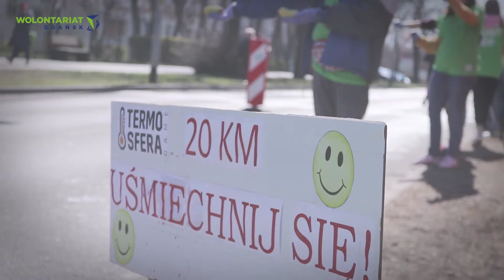Gdański Maraton 2019